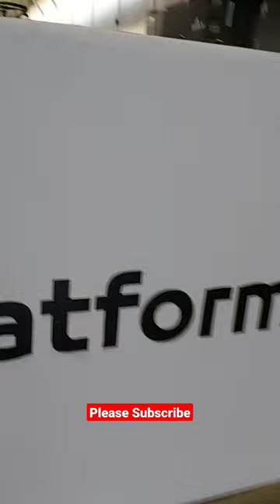BLACK HAT MIDDLE EAST DRONE DISPLAY AREA | ZHAI JUANDER